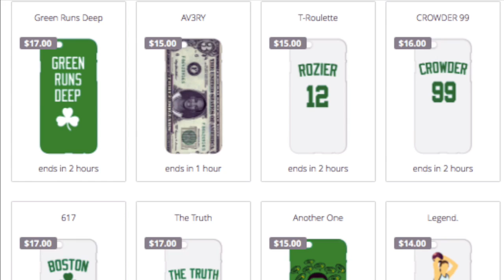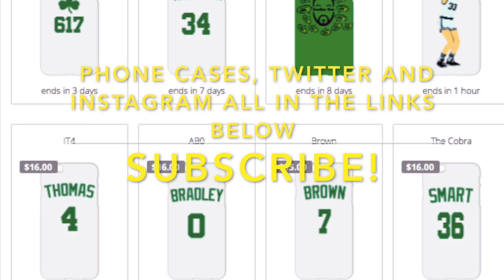Abdel Nader & Demetrius Jackson - D-League Highlights!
Leave your thoughts and opinions below!